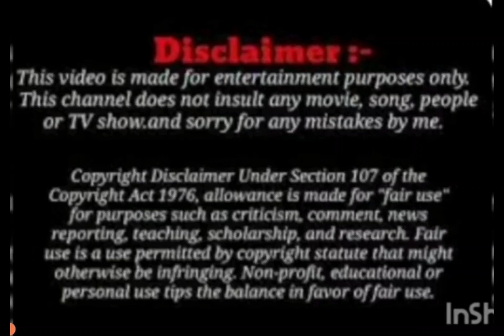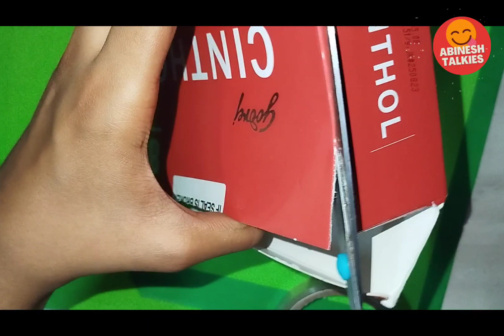how to make pencil box/FROM TRASH TO TREASURE DIY WITH ME PART 1/abineshtalkies